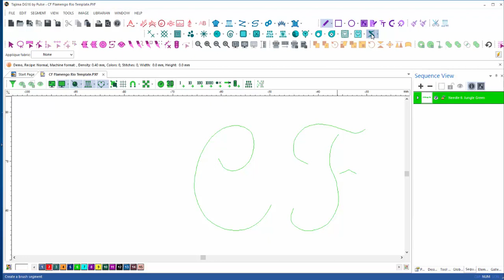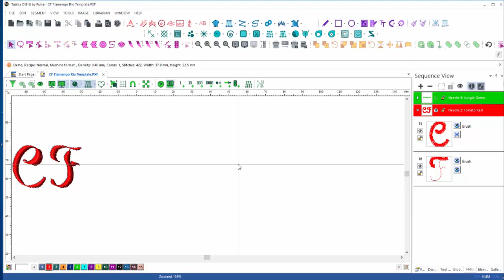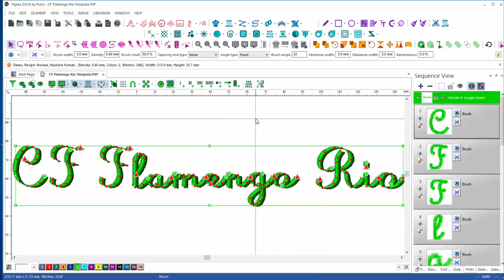DG16 - Brush Tool 2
Unleash your creativity with Tajima DG16 by Pulse! DG16 offers more ways to creatively personalize products than ever before. Make any design uniquely your own with new fonts, features, stitch types and editing tools.